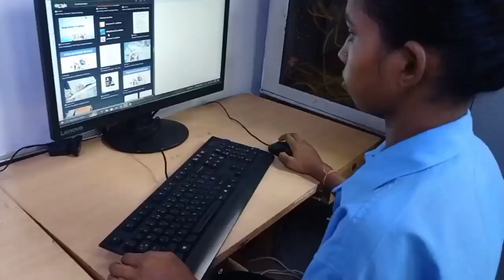Jove Conscious Foundation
JCF (Jove Conscious Foundation) has supported many women in overcoming challenges and achieving their goals. Here’s another inspiring story...Her success story not only transformed her own life but also inspired other women in her area to pursue their dreams.